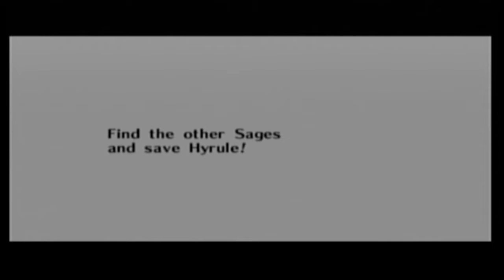Zelda: Ocarina of Time Part 11 - Little Time, Little Progress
I'm tired.